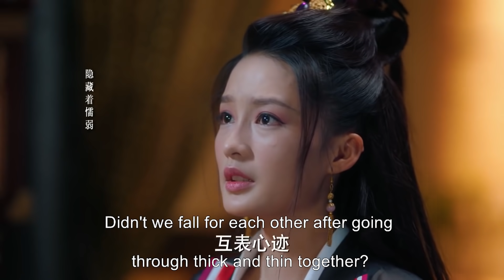勃王當眾將星兒趕走，背地裡卻1見面，就熱不住想要佔有她！Ep15-2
【剧情介绍】LDX
 该剧讲述了奎州城郡主摘星与生长于狼群中的少年狼仔相识，错别八年后相遇，两人为爱力战天命的故事。

【主演】
王大陆  Wang Dalu
李沁    Liqin  (海上繁花女主   Tears In Heaven's woman)
                     (如懿传  寒香见  Ruyi's Royal Love in the Palace）
                   （斗破苍穹女主 Battle Through the Heaven's woman ）
                  （爱上特种兵女主 My Dear Guardian's woman )
肖战   Xiaozhan  （余生请多指教男主  The Oath of Love's man）
                            (陈情令男主  The Untamed's man)
                            （玉骨遥男主  The Longest Promise's man ）

【播放列表】
天狼星夫妇携手为爱力战天命: